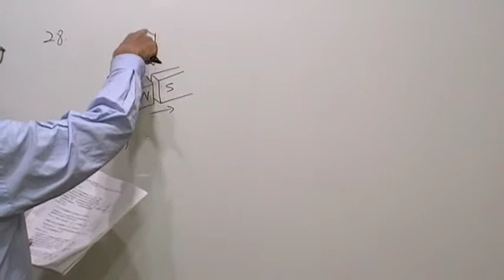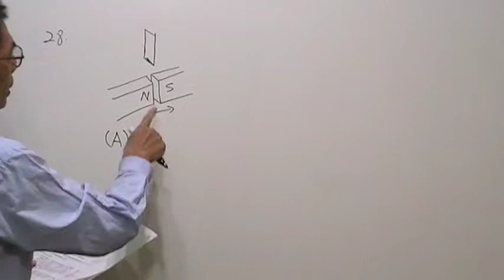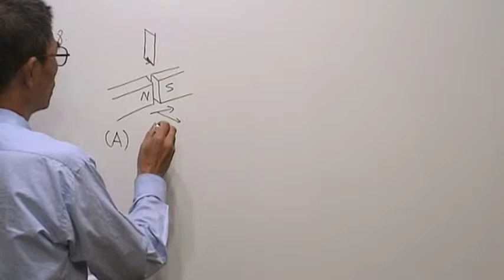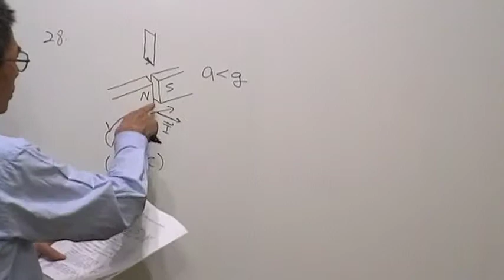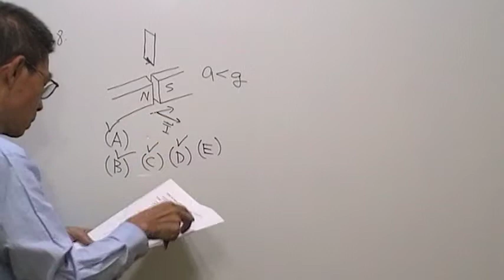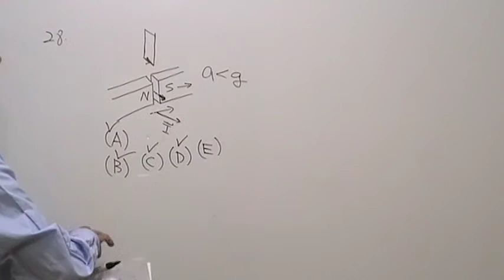高三物理第812題